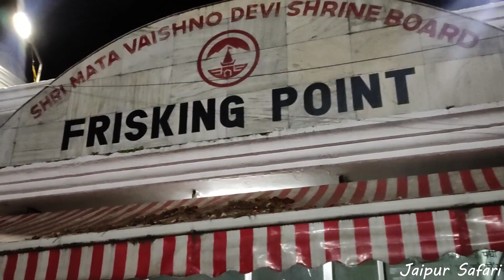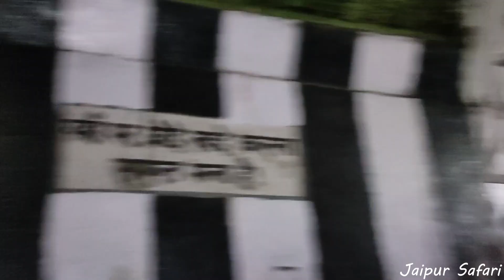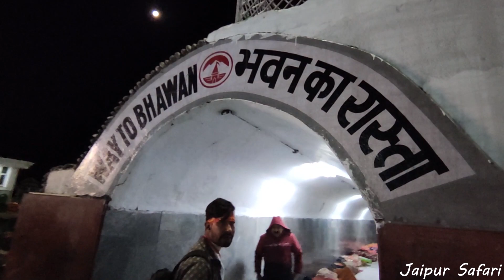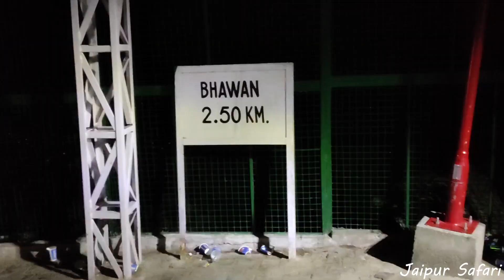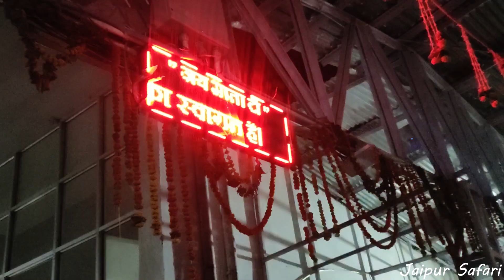Socha nahi tha vaishno devi mandir main hamare Aisa hoga | Thandi Se Jaan nikl gye | Jaipur safari 😫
in this video we visit to vaishno devi temple.

gas sun flame __

back pain support

kHURPI for GARDEN _

beard oil I use
mama earth anty dandruff sampoo
mama earth shampoo

mobile mount
GoPro HERO10 Action Camera with Free Swivel Clip, Digital, Battery & Shorty Tripod
GoPro HERO11 Black Action Camera Special Bundle with Extra Enduro Battery
GoPro Rechargeable Battery HERO9 / Hero 10
GoPro HERO9 Black
TELESIN 4-Pack Lens Filter CPL ND8 ND16 ND32 Compatible for GoPro Hero 10/9 Black
Action Pro Plastic Protective Frame Mount Compatible with GoPro Hero 9/10
Action Pro Camera Accessories kit Waterproof case, Silicon Case and 9H Tempered Glass Compatible with GoPro Hero 9/10
GoPro Media Mod for Hero 9 / Hero 10 Action Camera

New Fastrack Reflex Beat+ 1.69” UltraVU Display
Fastrack Reflex VOX, Alexa Built-in Smart Watch
New Fastrack Reflex VOX 2.0 Smart Watch|BT Calling
Fastrack Reflex Play + with BT Calling|AMOLED Display

gloves:-
zonkar daily bike ride gloves
royal Enfield rambler v2 gloves
Riding Gloves for Boys & Men
Studds Driving Gloves Model SMG-2 Black - L
Royal Enfield Urban Hustler (Rover V3) Riding Gloves Black L
TVS Riding Gloves
Full Finger Touchscreen Protective Gloves for Motor Cycle/Bike/Moto Cross
Steelbird GT-01 Full Finger Bike Riding Gloves with Touch Screen

J Mount For Action CAmera
Action CAmera bike Handlebar Mount only
insta360 ONE RS Twin Edition
Insta360 Invisible Monopod Stick
Mobilife Long Selfie Stick,Extra-long
MAONO AU-400 Lavalier Auxiliary Omnidirectional Microphone
Insta360 One RS Protector Frame Case
Insta 360 One RS/R Sticky Dual- Lens 360 Mod Guards
Samsung EVO Plus 128GB microSDXC UHS-I U3 130MB/s
iEDS Mic Adapter for Insta360 ONE RS Action Camera Mic Adapter
Poco X3
Myprotein - Impact Whey Protein Powder
Realme buds

Steelbird Full Finger Bike Riding Gloves with Touch Screen Sensitivity
DSG RACE PRO V2 JACKET
RYNOX SWARM THERMAL LINER FOR RIDING JACKET
Raida Rover Motorcycle Riding Pant
OBO BM4 Jaw-Grip Waterproof Bike / Motorcycle / Scooter Mobile Phone Holder